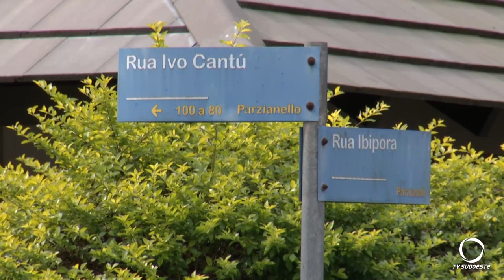Carro e moto se envolvem em acidente em Pato Branco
Segurança: Colisão envolve carro e moto em Pato Branco.